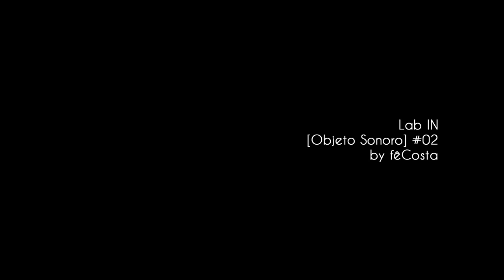Lab IN Objeto Sonoro #02